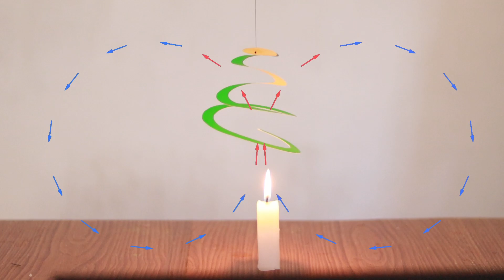Experimento Transferencia de Calor por Convección | Experimento casero fácil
En este video realizamos un experimento para demostrar la transferencia de calor por convección.

Contenido:
0:00 Introducción
0:09 Materiales
0:31 Procedimiento
2:50 Explicación